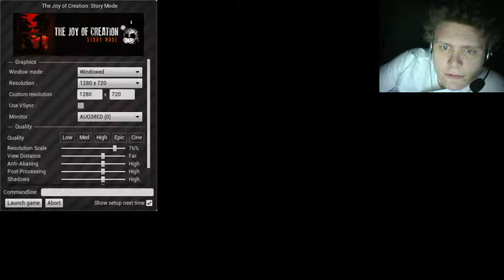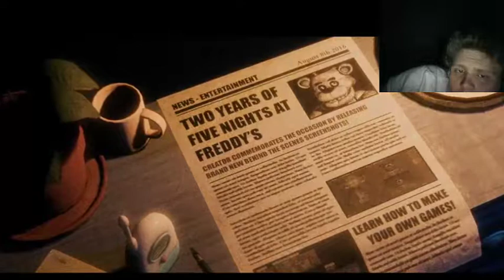the joy of creation episode 1 bullshit death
in this episode we get killed in a bullshit way
thanks to the facebook group pokemon masters headquarters for helping me spread word of the channel go join them
come join the streams